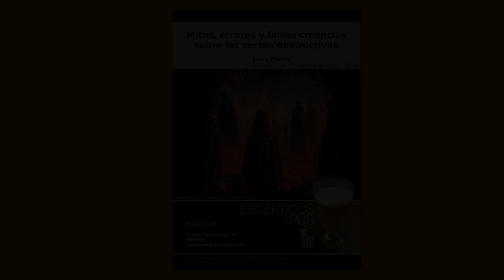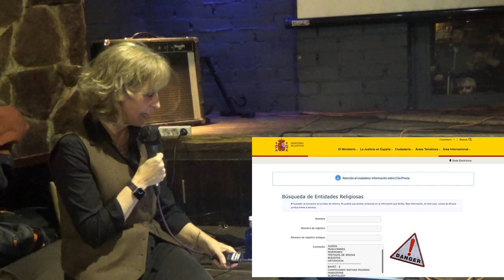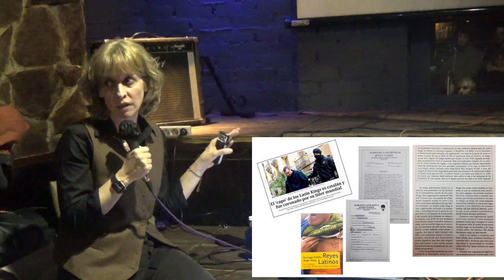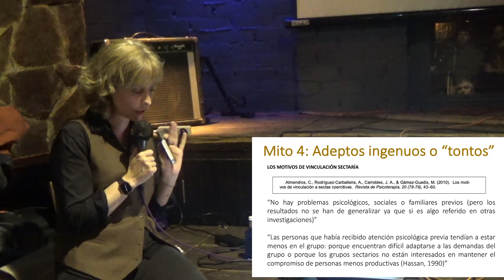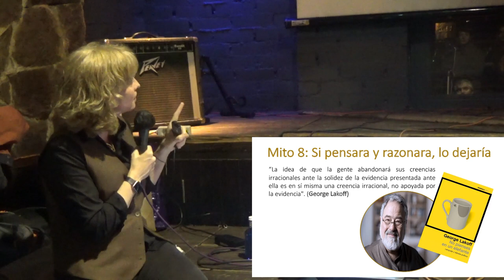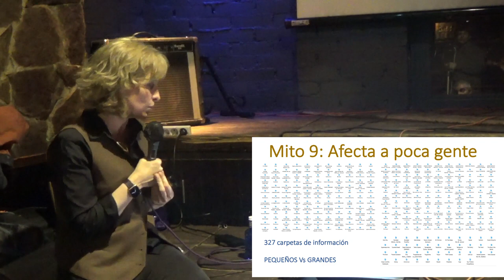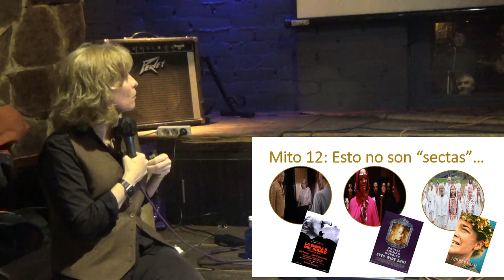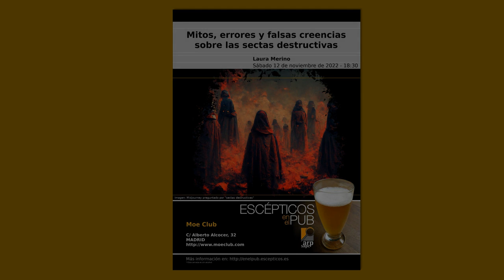Mitos, errores y falsas creencias sobre las sectas destructivas - Laura Merino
En palabras de Laura: «Las sectas son una problemática social y psicológica que empezamos a conocer y abordar mal desde un principio, comenzando por su concepto y definición con el término secta. Un error muy frecuente que impide conocer bien esta problemática es creer que las sectas son solo religiosas; como veremos, no es solo religioso todo lo que reluce como sectario. En este y otros mitos, errores y falsas creencias quiero ahondar, intentando resaltar el marco científico que muchas veces cuesta tener. A partir de mi experiencia de más de 13 años quiero compartiros impresiones e ideas que yo misma he ido conociendo y configurando, siempre con humildad y la prudencia de ser mi experiencia con muchos ex miembros de sectas destructivas y familias afectadas. Se estima que este problema afecta al 1% de la población, por lo que no es un problema que influya en poca gente. Hay que conocer adecuadamente en qué consiste para prevenir, pero también para llegar a ayudar a muchas familias gravemente afectadas. En esta sociedad si los profesionales sanitarios, políticos, medios de comunicación, redes sociales y gente en general no hablan de un problema, parece que ese problema no existe, así que espero que tengamos un buen debate para aportar nuestro granito de arena.»